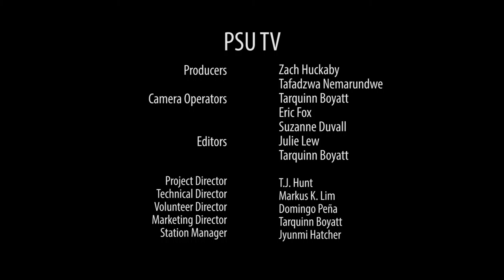Very Rare Artifacts - Live@Lunch Full Concert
Very Rare Artifacts performs in SMSU 101, performing for the Portland State live music series, Live@Lunch, on February 4th, 2016.

Portland State Professional Sound (PSPS) has brought the student community the Live @ Lunch concert series for many years now. The live music performances take place every Tuesday and Thursday 12-1PM fall through spring term at Portland State University. Bands typically perform in the park blocks, but if the weather's not cooperating, you can find these bands in the Parkway North room of Smith Memorial Student Union just next to the cafeteria.